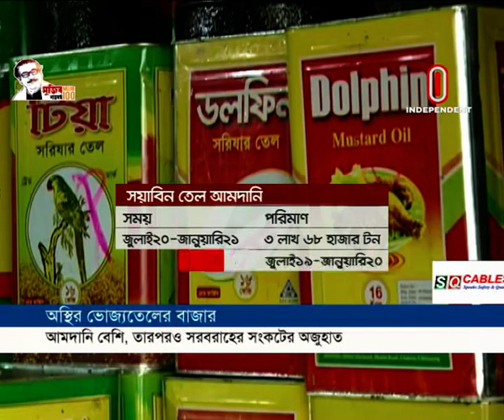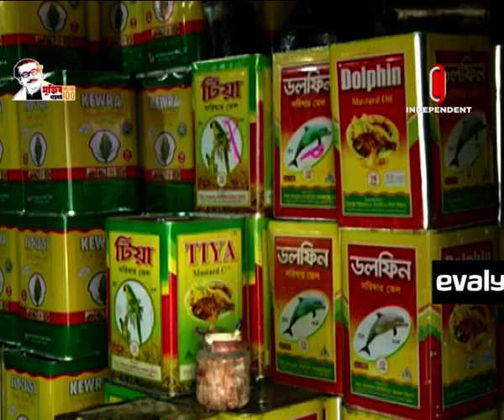Orthonity Sharadin || অর্থনীতি সারাদিন || [21 February 2021]